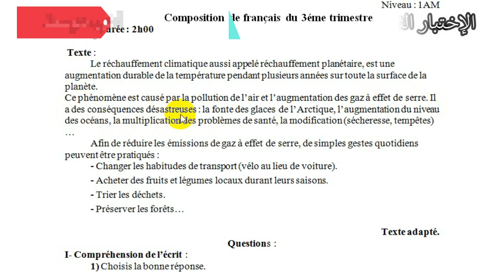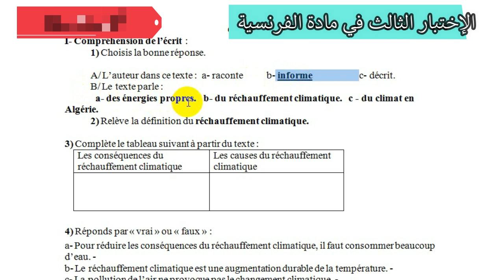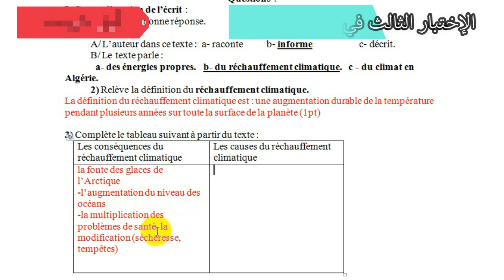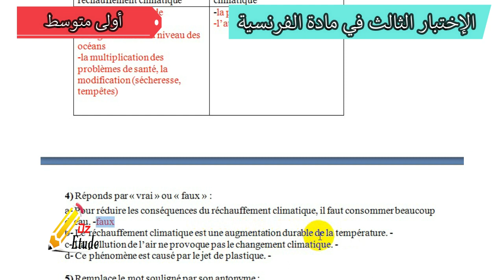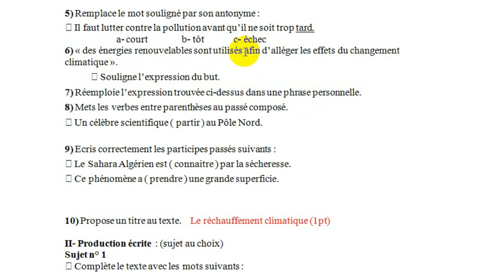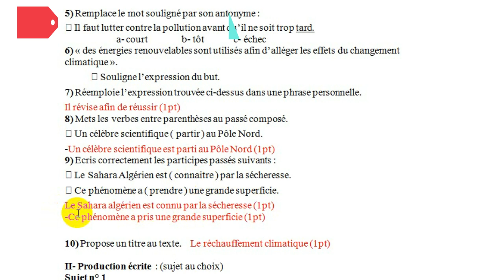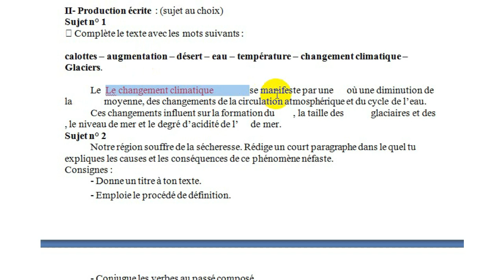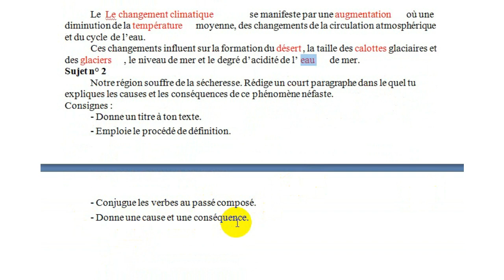اختبار الفصل الثالث في مادة الفرنسية سنة أولى متوسط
ـــــــــــــــــــــــــــــــــــــــــــــــــــــــــــــــــــ
💎👐 مرحبا بكم في قناة DzEtude التعليمية  👐💎

                           💎💡  ملاحظة   💡💎

 💖  لا تنسونا من دعائكم الصالح جزاكم الله كل خير  💖